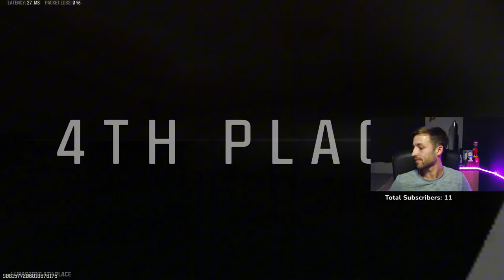SUBSCRIBER PICKS MY WARZONE CLASS!